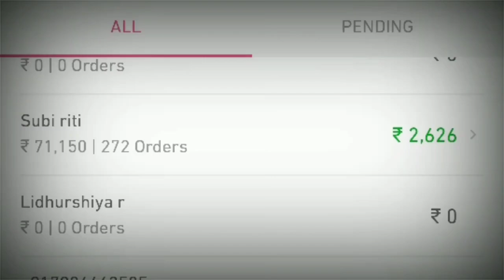HYUNDAI VERNA Car sale | jithracing | santhuvikki cars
Become a Meesho Reseller & start earning from home! 30% (Max Rs.